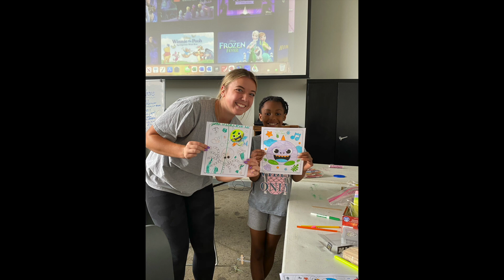HCC Youth Mission Trip: Nashville, 2023!